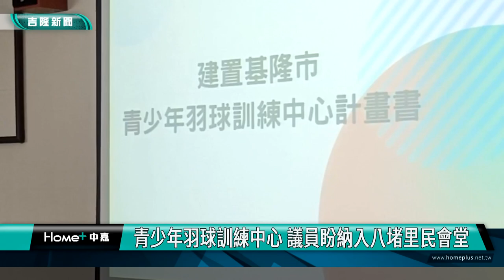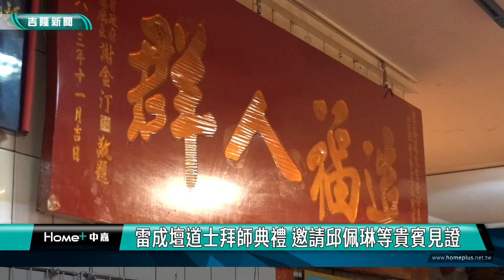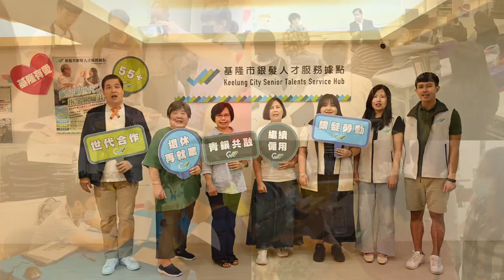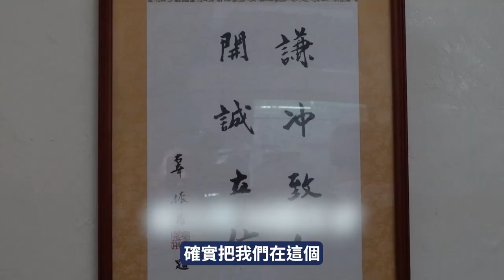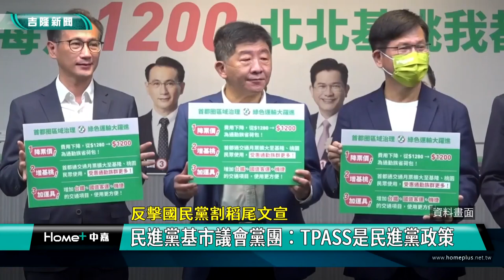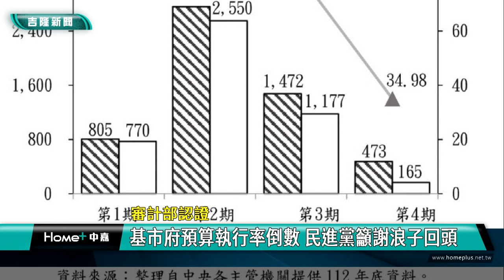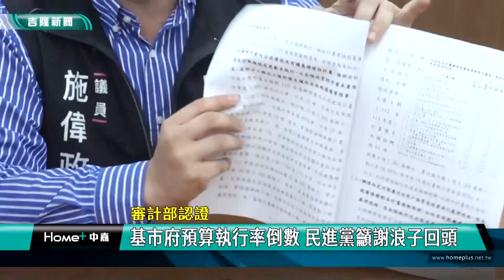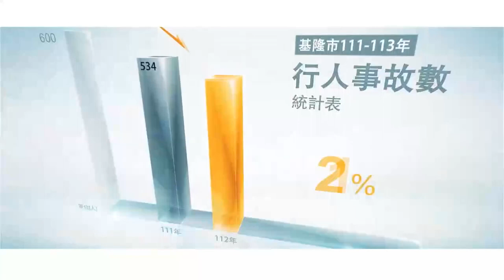中嘉基隆新聞-20240822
00:20 林沛祥林倩綺爭取 基中設青少年羽球訓練中心
04:05 青少年羽球訓練中心 議員盼納入八堵里民會堂
06:44 楊秀玉媒合宮廟贈白米 供百福國中做營養午餐
09:00 道士拜師典禮 雷成壇傳承道教科儀文化
11:55 基隆慈雲寺普渡法會 1800份贊普超澎湃
18:23 法院認證東岸屬於市產 國民黨:罷免失去正當性
22:46 反擊國民黨割稻尾文宣-民進黨基市議會黨團：TPASS是民進黨政策

臉書追起來
Home 中嘉- 吉隆有線電視

趣聞不漏接
吉隆官網(中嘉新聞)

喜歡看電視?